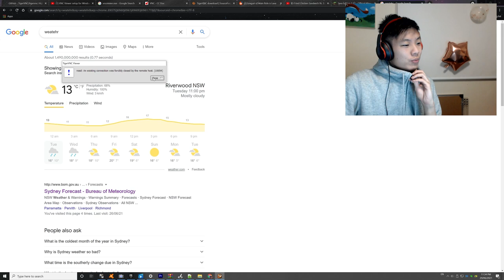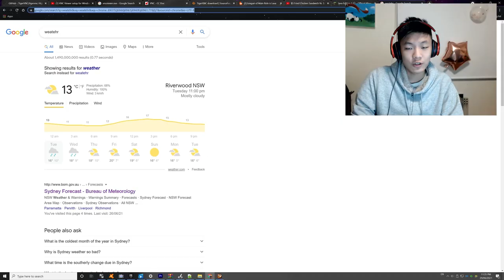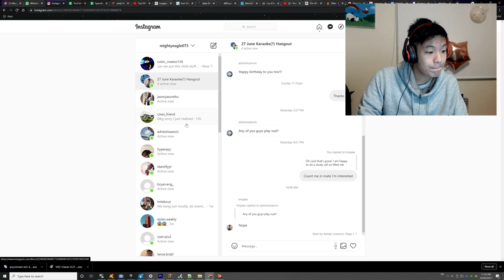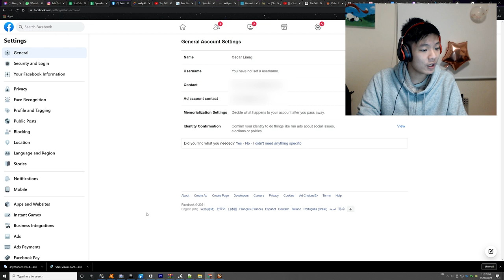Journey of Life - 29/06/2021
I change my Facebook and Instagram bio ages from 17 to 18 in this video, as I have now become an adult.

This channel are videos of me in the past from various years, and it consists of Childhood Memories (Random videos me or my parents have taken of me throughout my childhood years) and Journey of Life (Daily videos I upload describing things I have experienced/done on that day throughout my adult years.) These videos take little to no effort to make, and are not even stored inside my computer, due to the sheer volume of these videos which could eventually be measured in Terabytes.